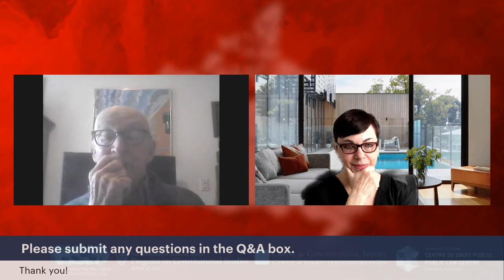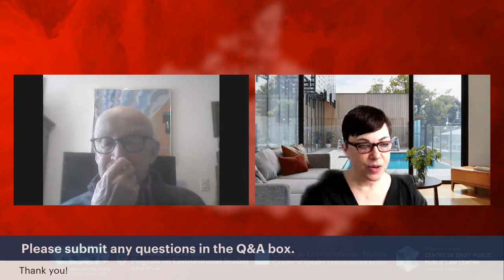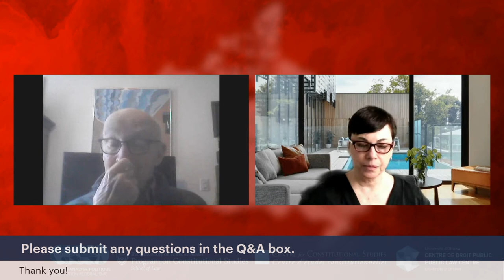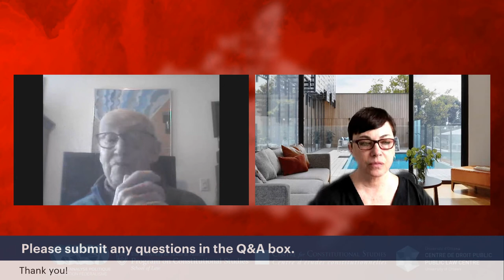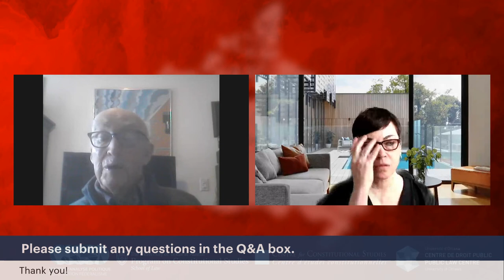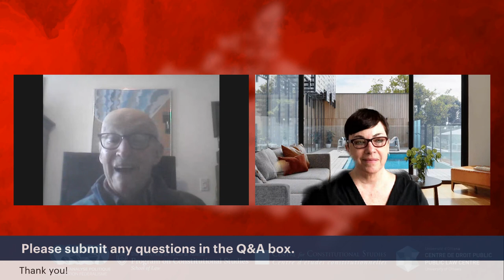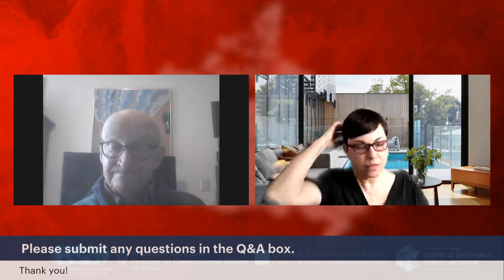Keynote Lecture: Patriation and Sovereignty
Speaker: Peter Russell (U of Toronto)
Moderator: Catherine Kellogg